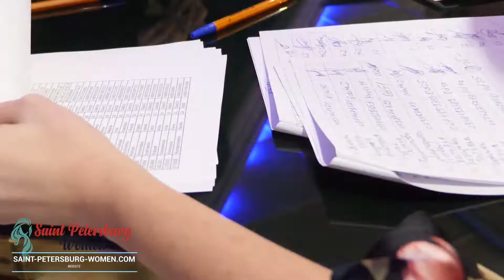Dating Women in Saint Petersburg Russia | Russian Brides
With a beauty likened to that of a goddess, it is not hard to see why men from all over the world have always desired to date Russian women. In fact, many have traveled to the country in the hopes of finding a wife for themselves. Although a lot has succeeded, many have also failed. With this, singles tours across various locations in Saint Petersburg Russia have emerged with the goal of helping men in dating Russian women and, eventually, marry one. Learn how singles tours can alter your life and join us as we conquer distance, race, and culture through love with beautiful Russian girls.

Singles tours have helped men achieve what other men have failed to do date a Russian woman in the beautiful city of Saint Petersburg Russia. Furthermore, the tours have also helped Russian ladies in widening their dating pool by extending their nets beyond the borders of their own country. With this, singles tours have become popular to Western men. Not only has it helped them to date the woman of their dreams but has also given the women of Russia a chance to fulfill their goal in life of becoming a loving wife and a wonderful mother.